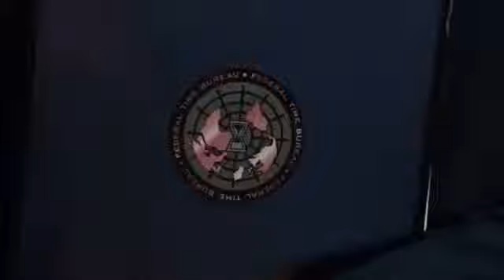Lendas do amanhã - Mona descobre sobre a existência da agência do tempo